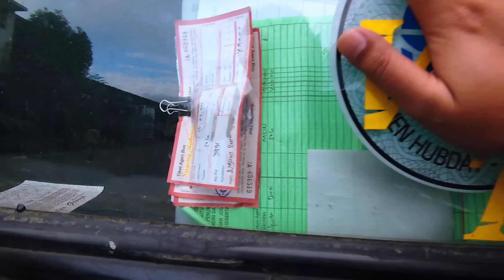SUGENG RAHAYU 7995 TIDAK LANJUT KE CILACAP, HANYA SAMPE JOGJA! APA SEBABNYA?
TRIP NAIK BUS SUGENG RAHAYU 7995
rute bus = cilacap-kebumen-purworejo-jogja-solo-madiun-surabaya
Nopol bus = w7995un
Driver bus = driver HENGKY
Kondektur bus = kondektur MISNAN
Tarip bus =
Jam keberangkatan bus = jam 7.40 pagi dari surabaya